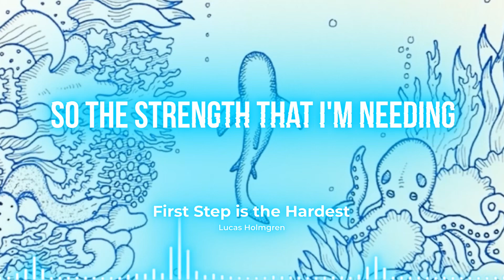"First Step Is the Hardest" Music Written and Recorded by Lucas Holmgren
All vocals/instruments performed by Lucas Holmgren. Song written and recorded/mixed by Lucas Holmgren.

Mastered by Kevin Nettleingham at Nettleingham Audio. Instruments include: Korg SV-1 (Courtesy of Nick and Mo Popov). Fender Telecaster (Courtesy of Dakota Karlsen). Pro Tools XPand plugin. Shure SM57 Mic. Mixed using stock and Req RVox plugins.

Lyrics:
When the daylight comes too soon
And the falls all that you know
How can I be so unsure
When the dark calls me to go
It's a feeling that you get
When your feet won't touch the ground
But what I just can't forget
Is the way it all went down
Always at my window
Sometimes I just don't care though
Wake up with stars now
Still somehow…
Crawling to the finish
Hope that no one feels this
I'm holding on but
always on my mind
Won't it all
Fade into the darkness…
Won't I fall?
The First Step is the Hardest
On a plane that won't
Touch down
And the engines right on cue
Feeling tired enough to give up
But you never give up, I do.
So the strength that I'm needing
Is all just yours to give
And though I fight that feeling
There's no other way to live
Still somehow…
Won't it all
Won't I fall?